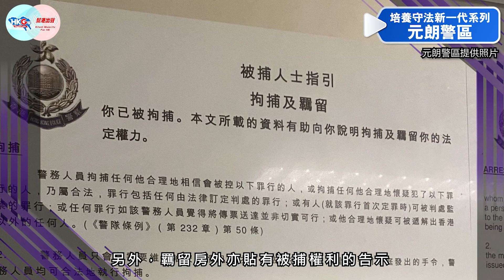【幫港出聲與HKG報聯合製作‧區區守法】第三集 參觀元朗警署 以事實證明一切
為了掀起大眾針對執法者，黑暴於反修例騷亂之時，散播謠言，加以抹黑警隊！為了破除不實言論，元朗警區決定以事實證明一切，邀請區內學校教職員參觀警署，讓他們知道警方是如何執法！此外，為了重建執法者與青少年的關係，元朗警區以籃球訓練營，破冰令兩者重新接觸！

幫港出聲與HKG報聯合製作新節目「區區守法」系列，今集為大家介紹元朗警區，如何以事實闢謠，讓警隊與市民之間再現互信！